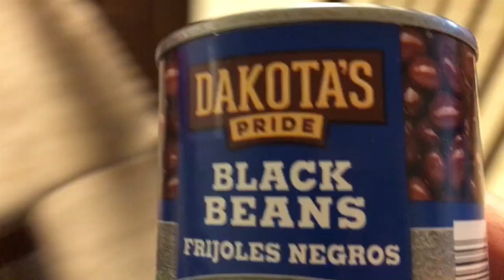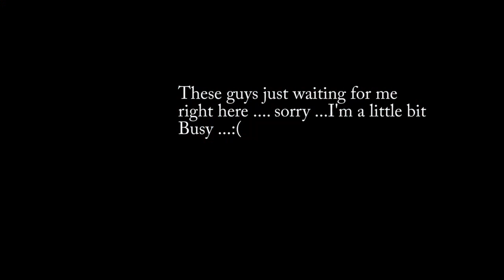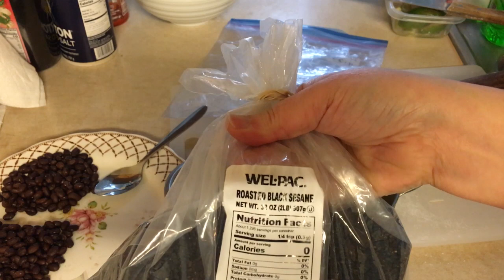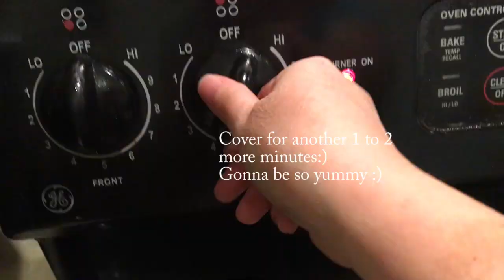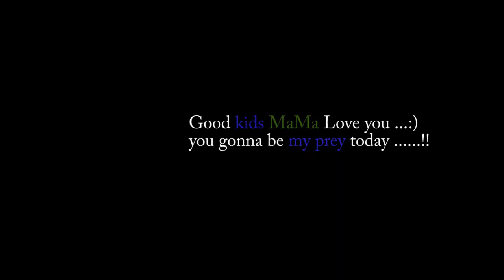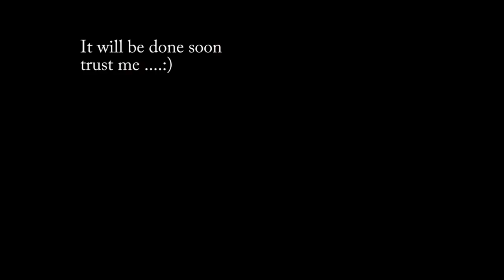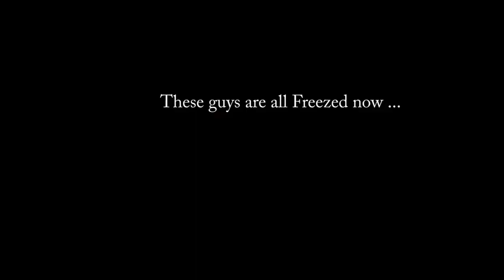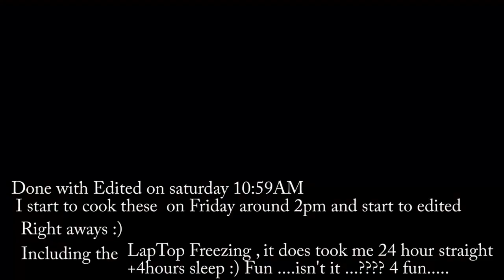Red bean Drama & Dude sweet potato My 5 days straight 5 VDOS addicted /Read description for detail .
As you know that was been a long week for my cooking and Videos addicted :) From sweet potato to red bean also as you can see I've been uploading everyday in this week , from Monday till Friday straight that I try my new idea cooking 4ways from one thing , hope you guy like it and also is a idea for whom really want to serve the family  .
Please check out my recent upload Videos 5 in the row .
From sweet potato to red bean :
Do you guy been noted somethings that the same are appearing in these 5Videos ?
I'm so sensitive ,I will cry the whole day to just see any mean word from your
comments .:)
And also there are something different things between those 5Videos too ...
If you can spot them also can tell me in the comments .If you can get the points ...I promise to cook you some other foods .and upload them for you .:)
Feel free to let me know , what you like in these 5Vdos and what you don't like ...and why ???
I want to tell you a secret .Do you want to know ...First thing that I noted about those 5Videos .is what I'm wearing you can check it out by yourself ... :)
And one big thing that I want to tell you about my fact thing is .I didn't take any bath for the whole week .

You can Imagine what I'm smell like right now .also I've been cooking everything too .like fish .onions .Ext...
you know ,not taking any bath for the whole week is my habit ...and I say is a good habit ...right ...1 is saving my husband water bill and the other good point is saving my time :)
I hope you still love me and also love to eat what I cook .Even though
I don't like to take any bath Right ? tell me if you still ...soooooo
And for Today I will join my beloved Ming's party .I still thinking ...should I take any bath before I go or not ...still thinking about that :)

Okay Thank you so much guy for spending your time to read all my Fact things .
Please don't forget to leave some good comment for me .
Tell me what do you think about me and especially about my Recent 5Videos .From sweet potato to a red bean ...what is the big different about those two .?

Good luck !